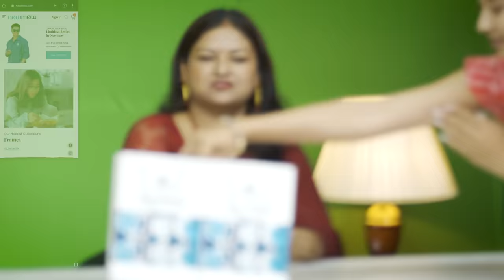|Heads Up Challenge | TEEJ SPECIAL |